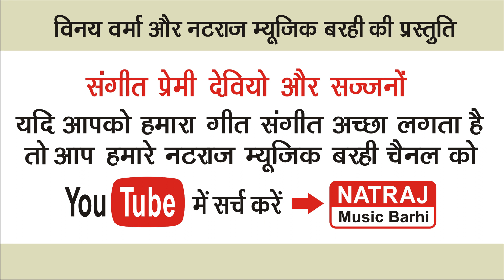हरे रामा विनय करूं कर जोर मनें नहीं l Kanha re Haari l Smt. Shanti Verma l Natraj Music Barhi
Audio Credits
Song                     :-  Sakhiyan Chala Chali l सखियाँ चला चली दर्शन के
Singer                   :-  Smt. Shanti Verma
Lyrics                    :-  Natthu Lal Gupta
Audio Mixing        :- Vinay Verma
Recordist               :- Vinay Verma
Recording  Studio :- Natraj Music Barhi

Video Credits
Actor                    :-
Producer              :-  Vinay Verma
Director                :-
Screen Play         :-
Dop  & Camera   :-
Video Edit             :-
Uploading            :-
Makeup                 : -
Language             :-  Hindi
Lable                     :- Natraj Music Barhi
Genre                    :-  Devotional

* ANTI-PIRACY WARNING *
This content is Copyright to "Natraj Music Barhi". Legal action will be taken against those who violate the copyright of the following material presented!